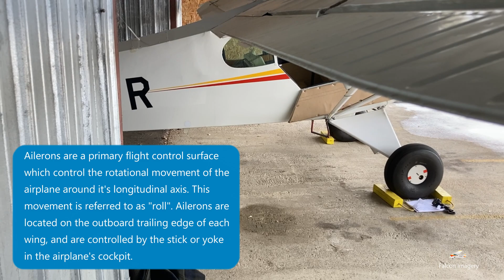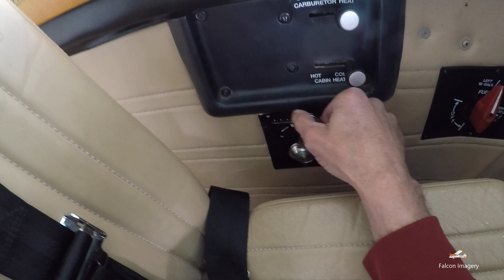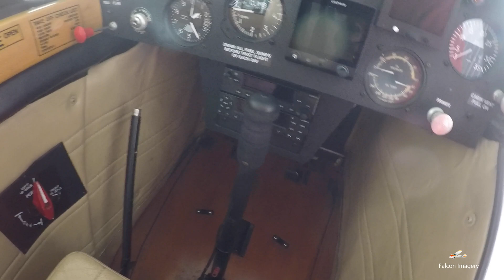Aircraft Primary Flight Control Surfaces Explained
In this video I explain the primary flight control surfaces of an airplane. I also discuss the secondary flight controls.

Ailerons are a primary flight control surface which control the rotational movement of the airplane around its longitudinal axis. This movement is referred to as "roll". Ailerons are located on the outboard trailing edge of each wing, and are controlled by the stick or yoke in the airplane.

The elevator is a primary flight control surface that controls movement of the airplane around its lateral axis. This rotational movement is referred to as "pitch". The elevator is located on both sides of the trailing edge of the horizontal stabilizer, and is controlled by pushing or pulling on the yoke or stick.

The rudder is a primary flight control surface and it is used to control rotational movement of the aircraft around its vertical axis. This rotational movement is referred to as "yaw". The rudder is mounted on the trailing edge of the vertical stabilizer or fin and is controlled by pushing on the rudder pedals inside the cockpit.

Flaps are located inboard on the trailing edge of each wing. Flaps provide additional lift and drag, allowing the airplane to fly at slower airspeeds and at steeper descent angles when coming in for a landing. They are also often used for takeoffs to enable the airplane to lift off the ground quicker. Flaps are operated by a handle or lever.

Trim allows the ability to adjust the aerodynamic forces on the control surfaces of an airplane so that the airplane maintains a set attitude without any control input to the stick or yoke. Trim tabs are commonly found on the elevator or horizontal stabilizer (or stabilator) and in some aircraft on the rudder.